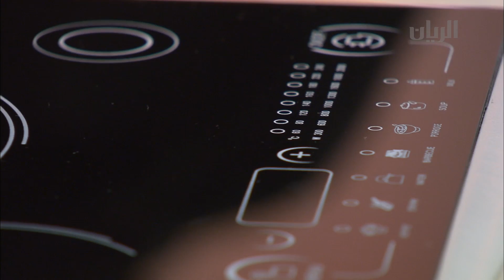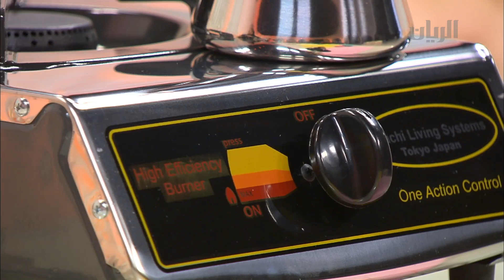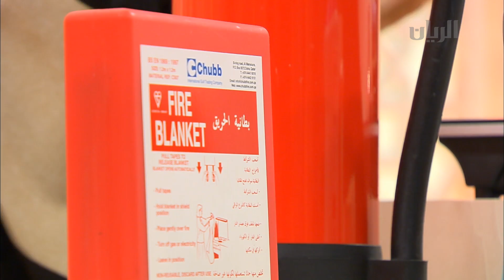برنامج الصباح رباح - الفقرة الثانية - 12-01-2014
في هذه الفقرة تشاهدون كيفية الوقاية وتنظيف الغاز مع د.بدرية اللنجاوي مساعد المديرالتنفيذي للتمريض في مؤسسة حمد الطبية.